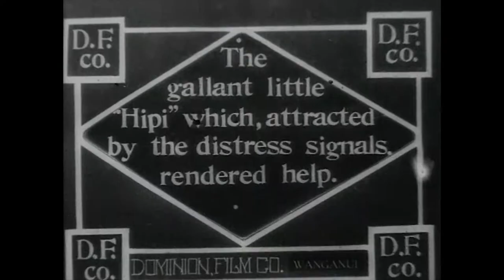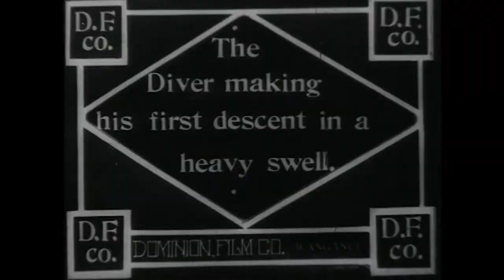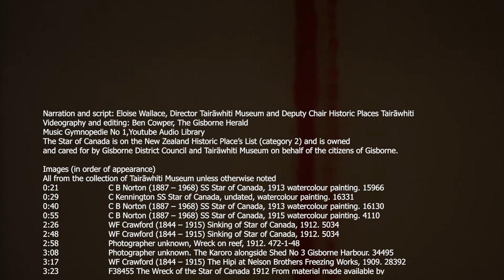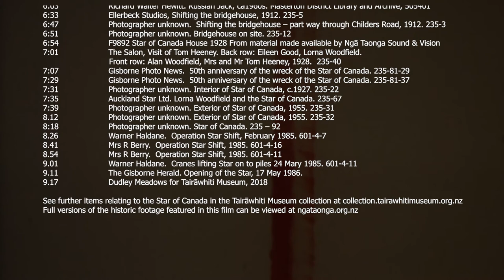The Star of Canada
A short history of the Star of Canada - the ship that became a house, and then a museum.

The Star of Canada was a twin-screw cargo steamer built in Belfast in 1909.  It was wrecked on rocks on the Gisborne foreshore on 23 June 1912. The wheel-house and captain's cabin was removed and relocated to 274 Childers Road, Gisborne and was used as a house until 1983. In 1985 the structure was moved to its current site by the Taruheru River and is now open to the public as part of the Tairāwhiti Museum complex.

The Star of Canada is on the New Zealand Historic Place’s List (category 2) and is owned and cared for by Gisborne District Council and Tairāwhiti Museum on behalf of the citizens of Gisborne.

Narration and script: Eloise Wallace, Director Tairāwhiti Museum and Deputy Chair Historic Places Tairāwhiti
Videography and editing: Ben Cowper, The Gisborne Herald

You can read more about the story of the Star of Canada in this feature in The Gisborne Herald 20 June 2021.

Visit the Star of Canada's Captain's Cabin and Wheelhouse at Tairāwhiti Museum, Gisborne.

See further items relating to the Star of Canada in the Tairāwhiti Museum collection at collection.tairawhitimuseum.org.nz

Thank you to Ngā Taonga Sound & Vision for use of the historic footage of the Star of Canada, full versions of the footage featured can be viewed online at ngataonga.org.nz